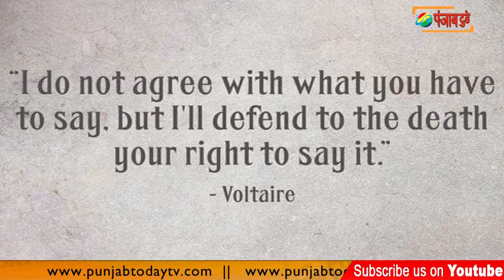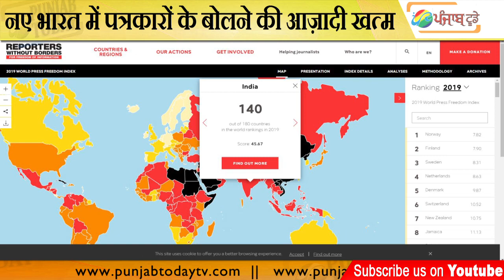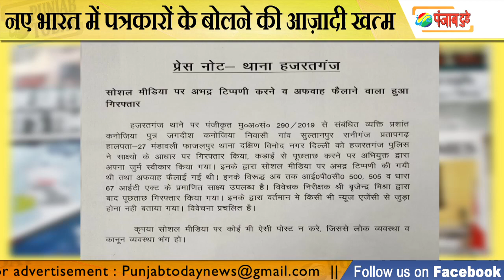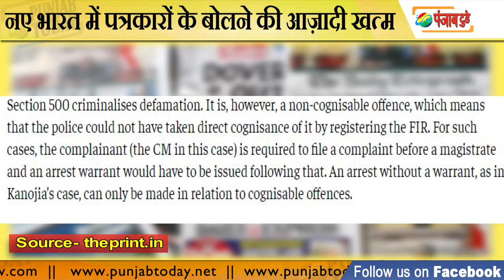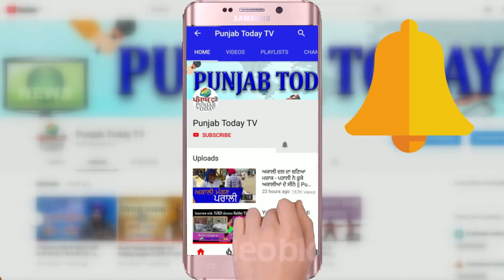Yogi's police & the art of running Gunda raaj against Media | योगी की पुलिस चला रही है गुंडातंत्र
Yogi's police running Gunda raaj against Media || योगी के राज UP में पुलिस चला रही है गुंडातंत्र ||